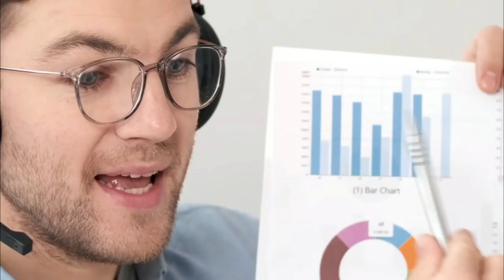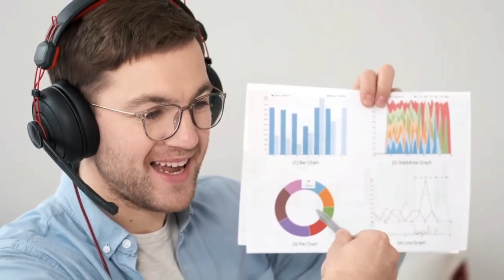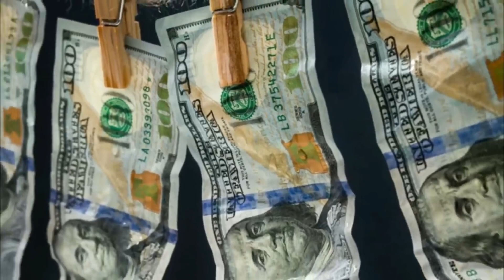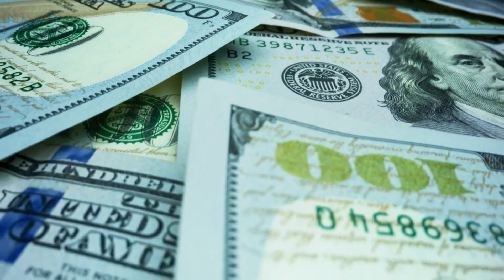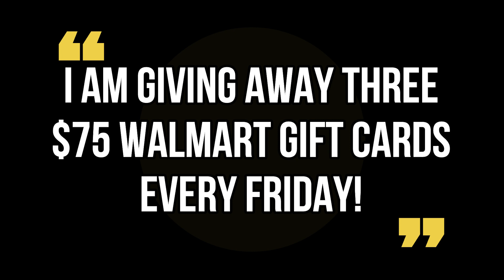SURPRISE $2,000 SOCIAL SECURITY CHECKS WILL BE DEPOSITED TOMORROW! DATE Fourth Stimulus CHECK Update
January 2nd is going to be a very important day for the United States and any further details for the next couple years as we are discussing all the details and what this means in this video. This is also a Stimulus Update, Stimulus Check Update, Stimulus Package Update, Stimulus Check Update Today, Fourth Stimulus Check Update, Stimulus check status update, $1400 Fourth Stimulus Check Update, $2000 fourth Stimulus Check Update, Social Security Stimulus Check Update, SSDI Stimulus Check Update, SSI stimulus check update, low income Stimulus Check Update.